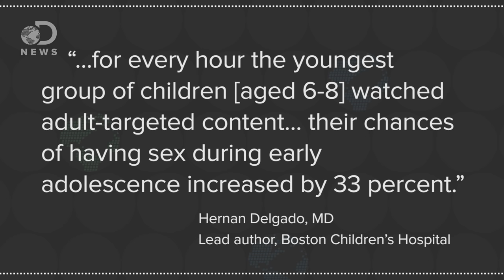Are Rated-R Movies Really That Terrible For Kids?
These days kids are exposed to increasingly violent movies but what are the real-life repercussions?

Reality?=?Relevance? Insights from Spontaneous Modulations of the Brain's Default Network when Telling Apart Reality from Fiction
"the findings suggest that one of the factors that guide our implicit knowledge of what is real and unreal is the degree of coded personal relevance associated with a particular entity/character representation."
" we are predisposed to automatically attend to and further process self relevant information, the current results lend support to recent proposals that the default network is activated when engaging in mental simulation or "imaginative constructions of hypothetical events or scenarios"'

PG-13 movies match R rating for violence, study says
" violence in films had more than doubled since 1950, and that violence had tripled in PG-13 films over the past quarter-century. In addition, while PG-13 movies initially had only about as much violence as G- and PG-rated films, since 2009 they have contained as much violence as R-rated films, or more."

"Watching extremely violent movies was associated with being male, older, nonwhite, having less-educated parents, and doing poorly in school."
"Violent movie exposure was also associated with measures of media parenting, with high-exposure adolescents being significantly more likely to have a television in their bedroom and to report that their parents allowed them to watch R-rated movies."